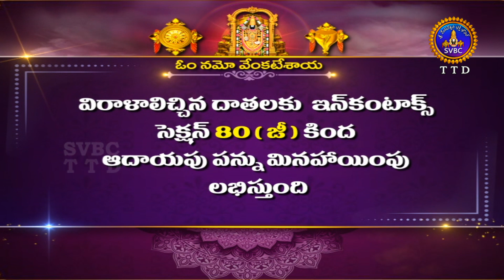శ్రీవారి డోలోత్సవం || Srivari Dolotsavam || 06-03-2024 || SVBC TTD